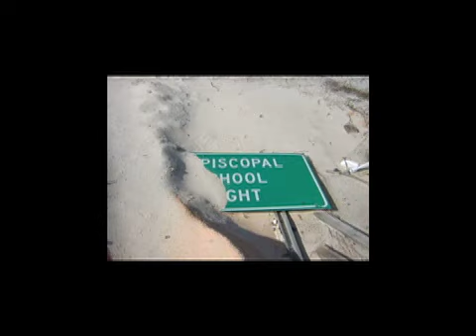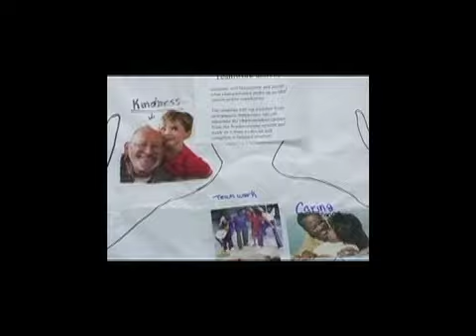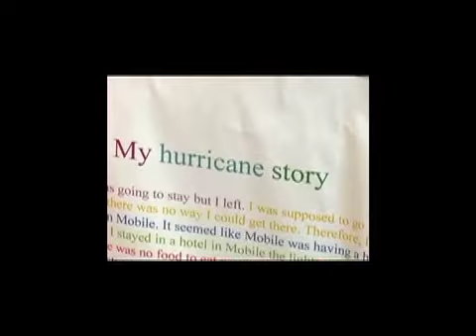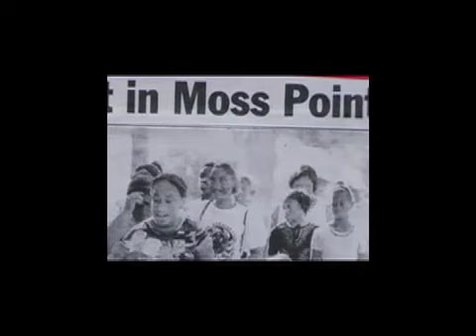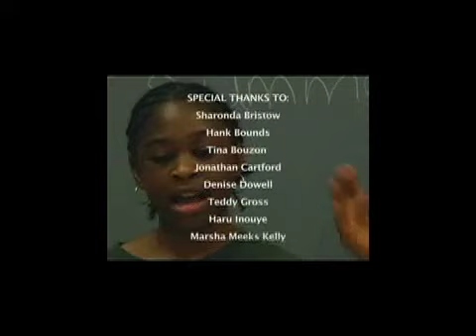Gulf Coast Walkabout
Young people come together to incorporate service learning to help the people that were greatly affected by Hurricane Katrina and Hurricane Rita.